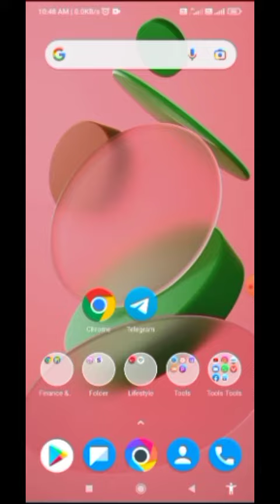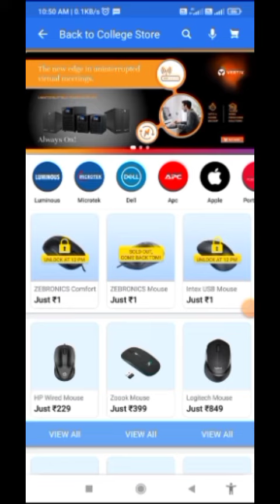Flipkart 1 Rs Sale Start || Zebronic Intex USB Quality Mouse || Free Shipping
paasme  Aane Wale🔔Balidan ko Jarur👍

press Karen,✔and
 video par comment ✒✏ karna na bhule

 share Jarur Kare or sabhi doston Tak pahunch gaye

ZebronicUSB# FREEPRODUCT# LOOTWEBSIDE# BIGGESTLOOT# FREESAMPLEWEBSIDE# FREEPRODUCTKESELE# Flipkartloot#
Flipkart1Rupeesale# Flipkartsale1Rs#